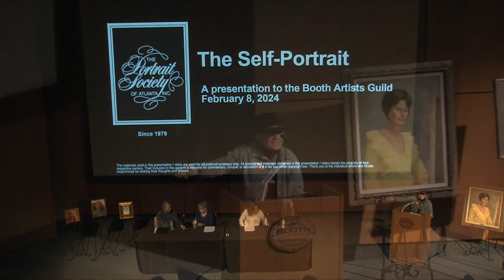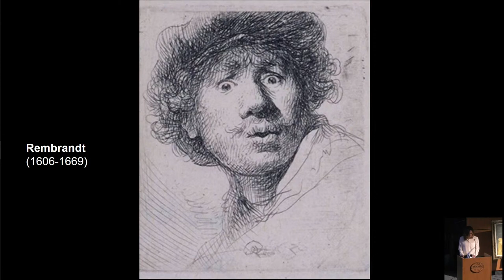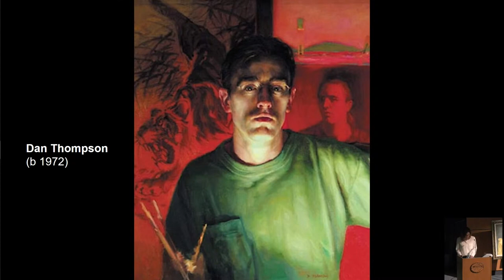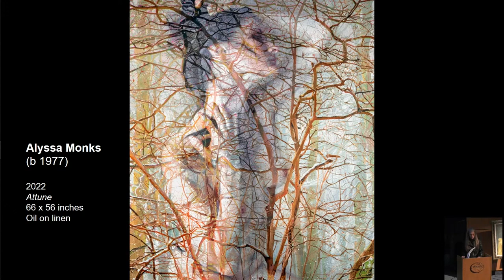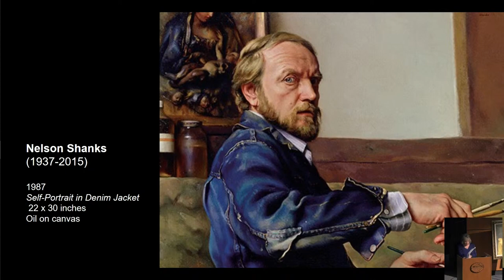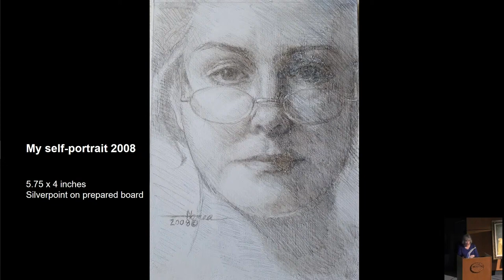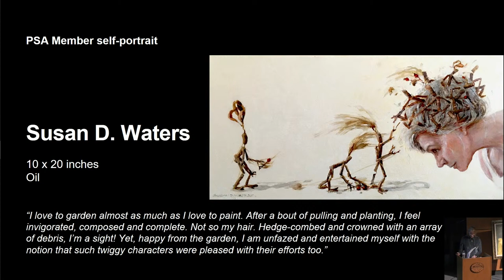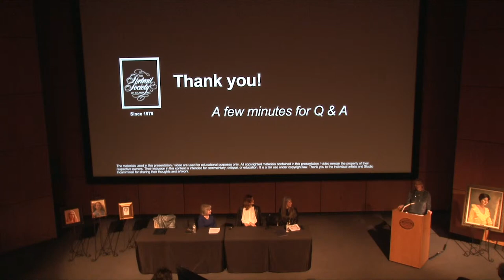A Presentation On The Self-Portrait To The Booth Artist's Guild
We appreciate the invitation to be here tonight and talk about self-portraits. The mission of the Portrait Society of Atlanta is to promote public awareness of portraits as a valuable art form, and in this presentation we explore the art of the self-portrait as a uniquely evocative window into that. It's a form of art that is rich, layered, historically significant, and immensely personal. It can be deeply psychological while also being extremely practical. The practice of creating self-portraits can be challenging on many levels, yet it can also be nurturing. As such, it's often a catalyst for experimentation and growth as artists and as humans.
In this video, a few of our members share their reflections on the art of self-portraiture. We hope this will give you inspiration, ideas, and something to reflect on when you return to your own studio, easels, and sketchbooks.